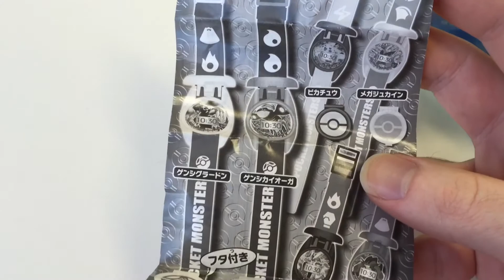Pokemon Character Watch XY 2 Gachapon ポケモンキャラウォッチ XY2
Straight from one of Japans many capsule toy (also known as Gashapon, Gachapon or Gachagacha) vending machines, this video shows the Pokemon Character Watch XY 2 Gachapon bought at a local arcade in Japan.
There are 6 different versions available, including Different Pokemon such as Pikachu and several Legendary Pokemon and more. The watch is fully functional!

今回のビデオではポケモンキャラウォッXY2チガチャポンを紹介します。かっこいい！